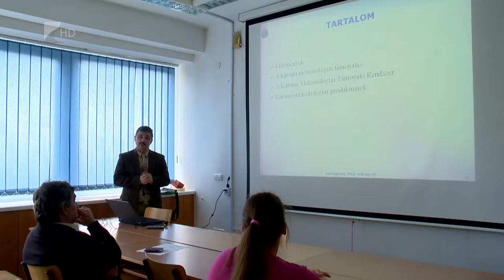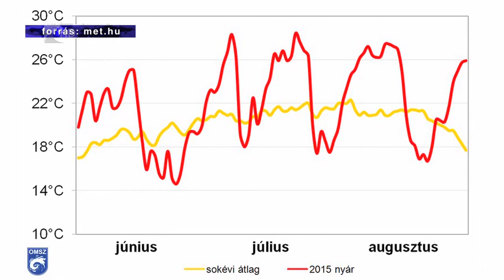Meteorológiai Világnap - Kölcsey Tv